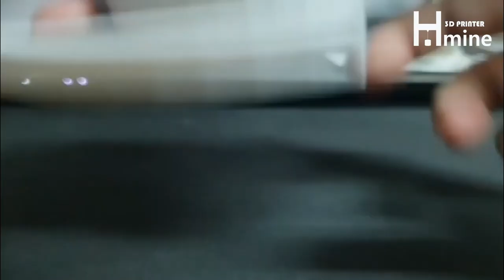3D프린터로 만드는 개성있는 나만의 시계 만들기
안녕하세요.

개성있는 나만의 시계가 가지고 싶다면...
주저하시 말고 핫마인3D 시계만들기 셋트로~~